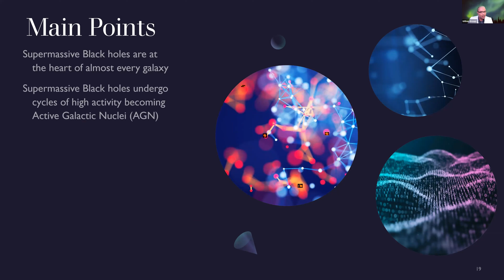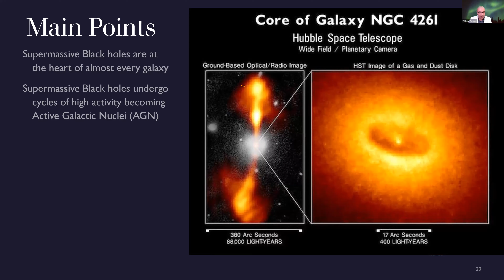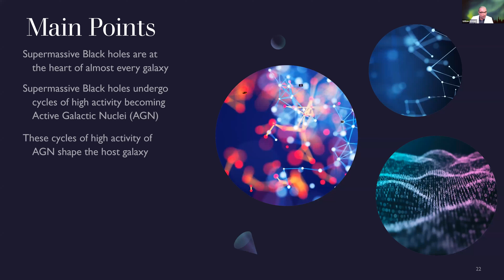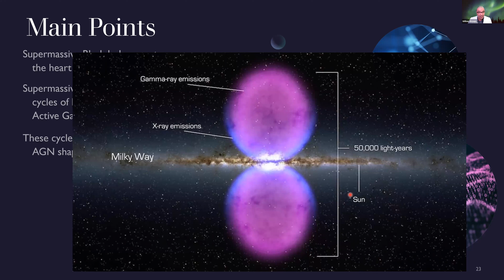SMBH BECOMING ACTIVE GALACTIC NUCLEI (AGN) - (USR - BLACK HOLES - GALACTIC ENGINES)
Excerpt from the video "Black Holes as Galactic Engines" presented by William Brown and based on the Unified Physics model of Nassim Haramein.

These sessions are part of the RSF Contributing Members program.